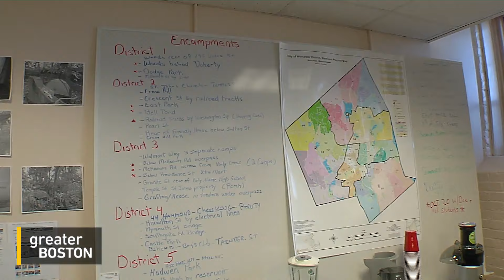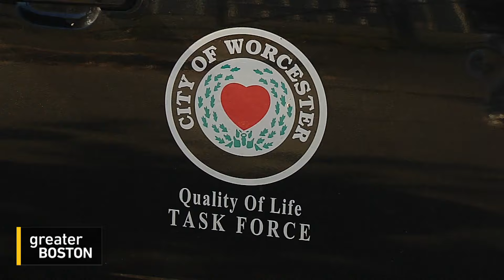Greater Boston: Homeless Encampments in Worcester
Like many communities across Massachusetts, Worcester is struggling with an increasingly visible problem: homeless camps. WGBH's Stephanie Leydon reports.